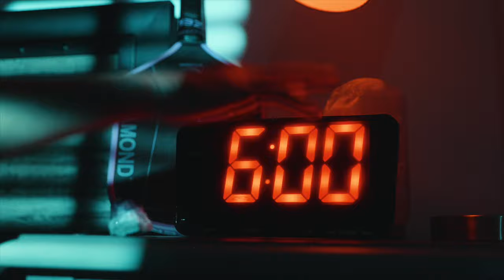Dominique Schaefer vs Ekaterina Biakina at the Veolia Houston Open Presented by Just Courts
Watch the Women's Singles Round of 16 match: (5) Dominique Schaefer vs (10) Ekaterina Biakina at the Veolia Houston Open Presented by Just Courts

Commercials:
Pickleball Central - Engage Paddle
Vulcan
Selkirk
Six Zero